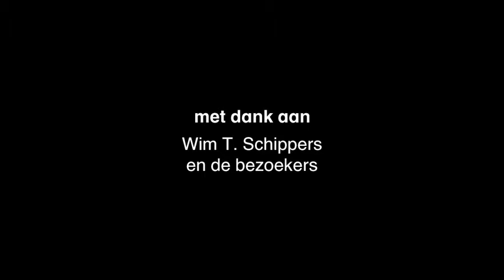Pindakaaspost: Wat is de betekenis van de pindakaasvloer?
Waarom een pindakaasvloer? Wat bedoelt de kunstenaar ermee? Wat voor betekenis heeft de pindakaas hier? De pindakaasvloer van Wim T. Schippers riep bij veel bezoekers dit soort vragen op. In deze video legt Wim T. het uit!